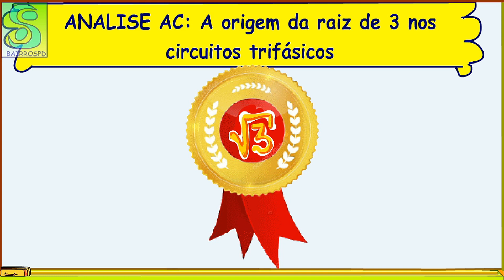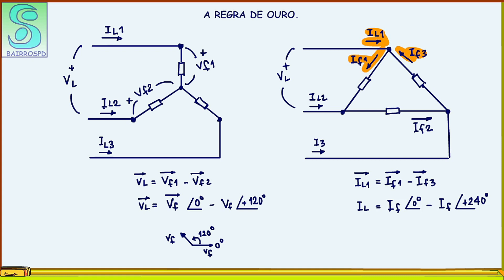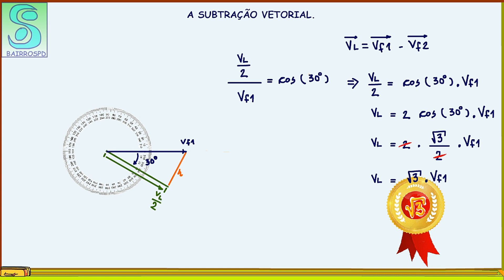ANÁLISE AC: A origem da raiz de 3 nos circuitos trifásicos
O seguidor Isaac perguntou a origem da raiz de três da regra de ouro nos circuitos trifásicos.
Vou mostrar de uma forma bem simples nesse vídeo curtinho.
Você vai aprender muito sobre circuitos AC e relembrar a geometria e trigonometria.
Vamos lá.